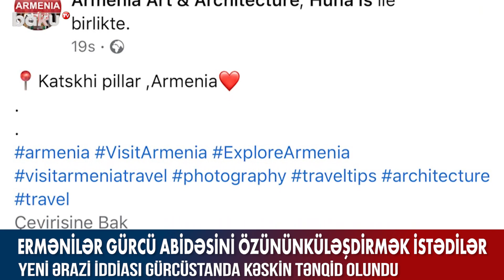Ermənilər gürcü abidəsini özününküləşdirmək istədilər - BAKU TV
Ermənilər gürcü abidəsini özününküləşdirmək istədilər